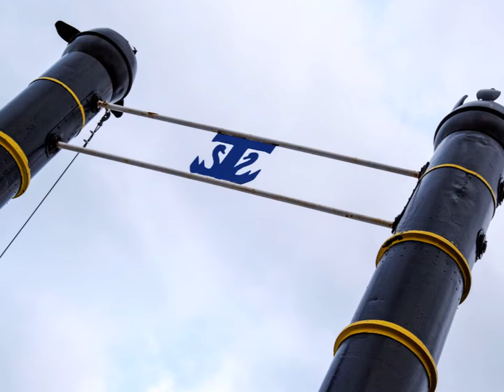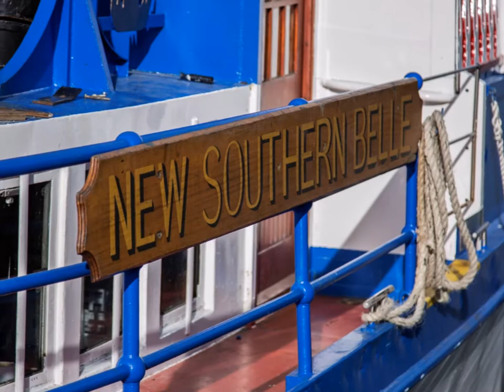Turk Launches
The Refurbishment of the New Southern Belle